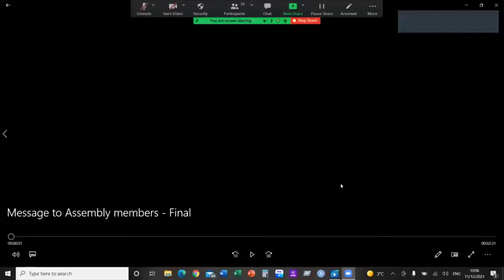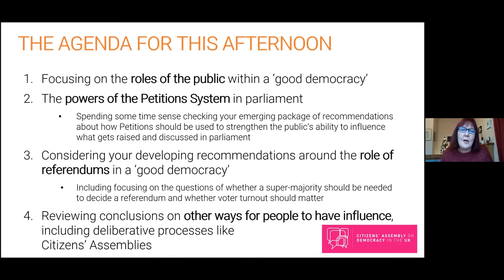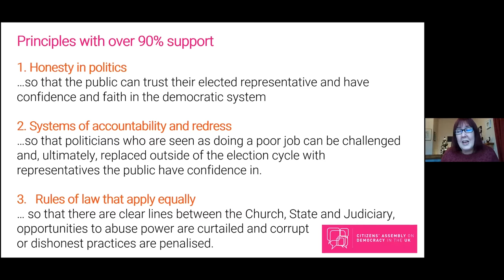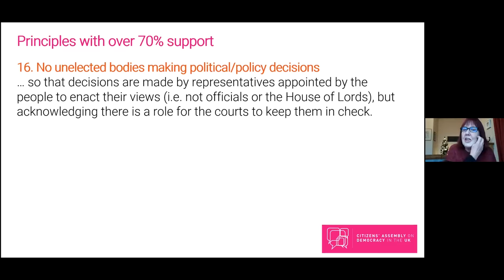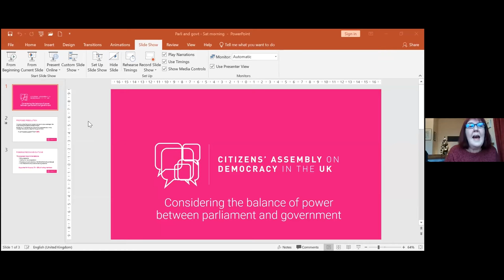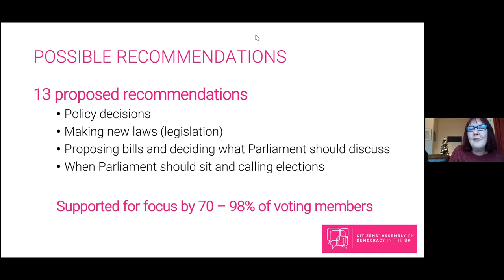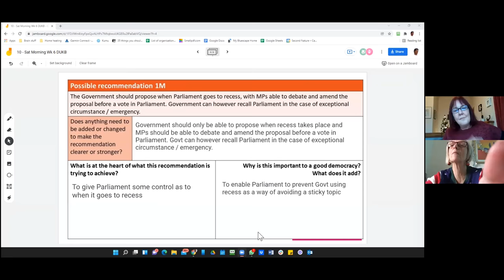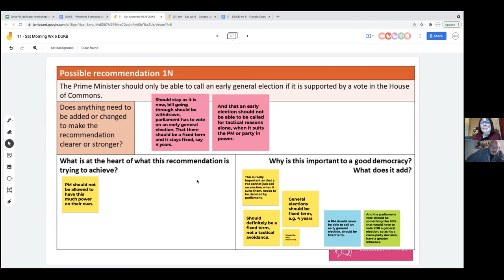Citizens' Assembly on Democracy in the UK: Weekend 6, Session 1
This is a recording of the first session of the sixth and final weekend of the Citizens' Assembly on Democracy in the UK (11-12 December 2021). Assembly members discussed recommendations to strengthen democracy in the UK, focusing in this session on the balance of power between government and parliament.

Find out more about the Citizens' Assembly on Democracy in the UK